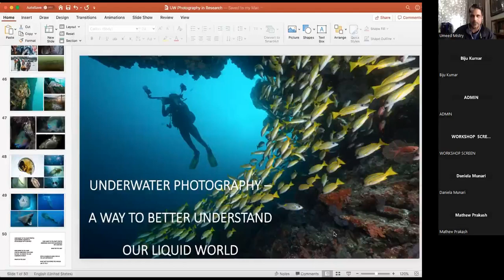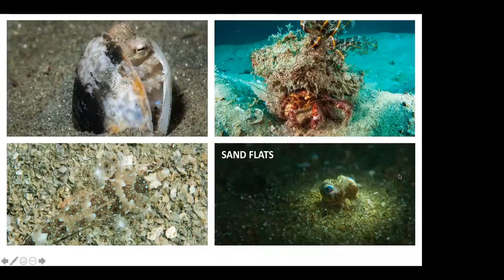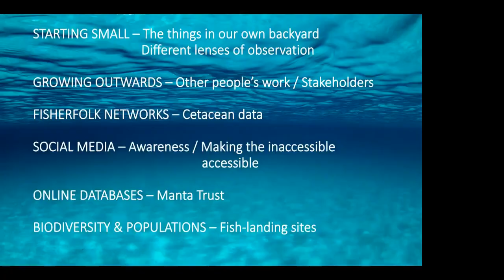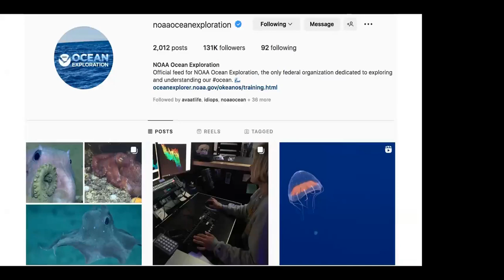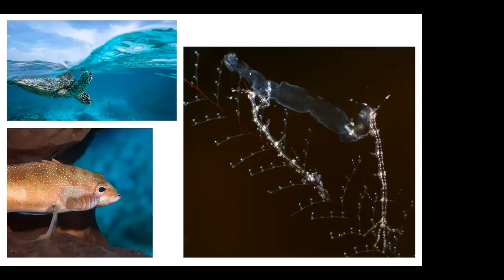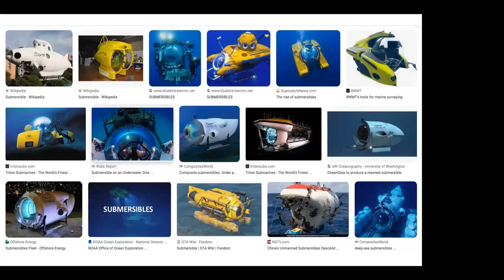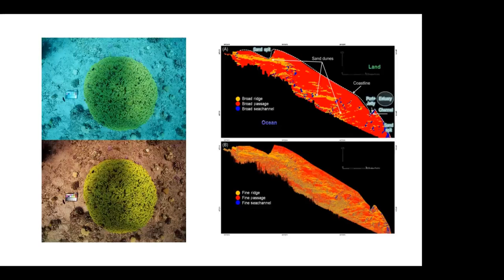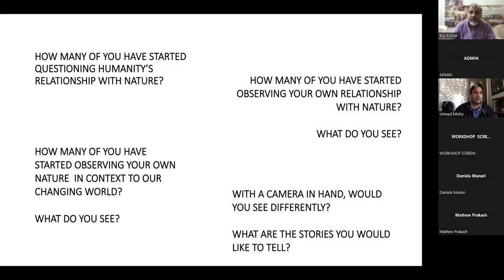Underwater Photography with Umeed Mistry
Talk in the PHOTOGRAPHY WORKSHOP for FIELD BIOLOGISTS AND TAXONOMISTS organised by Department of Aquatic Biology and Fisheries, University of Kerala on 14th January 2023

Sri Umeed Mistry
Initially having explored the world of academics through Marine Biology, Umeed realised that his heart and mind were happier while submerged. He is ahas spent the last 25 years scuba diving, teaching and furthering the spirit of biophilia through his area of expertise. Professionally teaching as a PADI staff instructor, Umeed now conducts specialised underwater photography courses designed to address both ecology and photography. Umeed has applied this combination of skills and interests across fields – with numerous popular publications, book and film contributions, exhibitions, educational material and in the setting up of a marine research dive facility on the Andaman Islands. He also facilitates art residencies and educational programmes at EarthCoLab